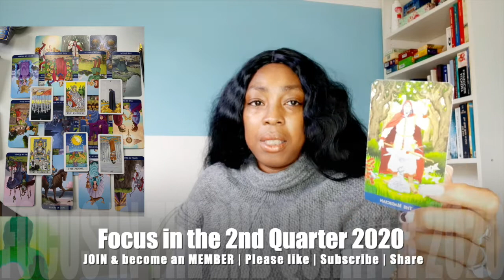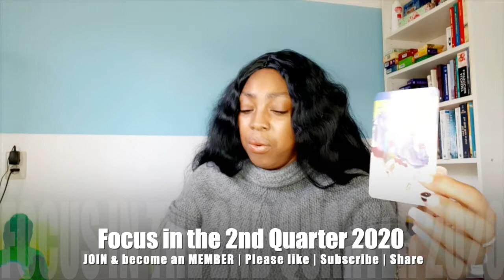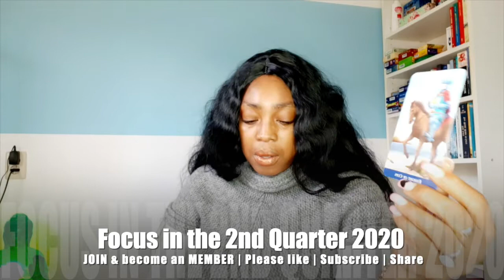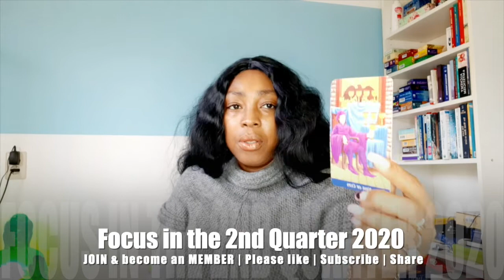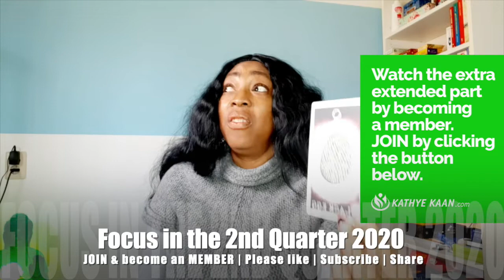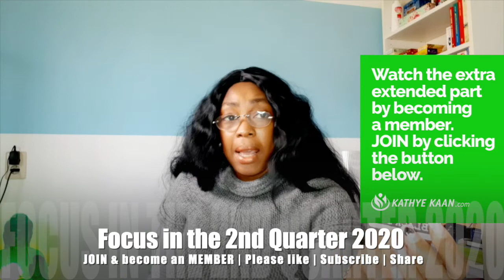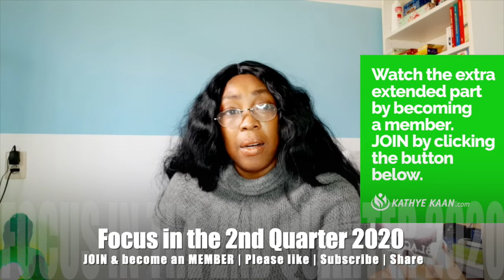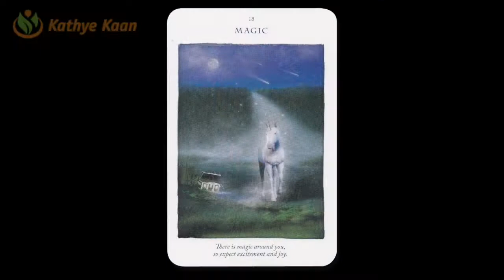TAURUS APRIL MAY JUNE 2020 TAROT READING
Kathye